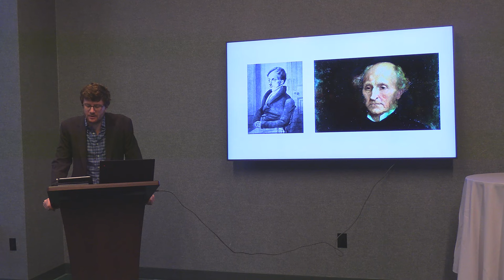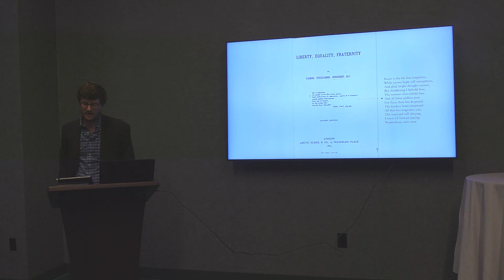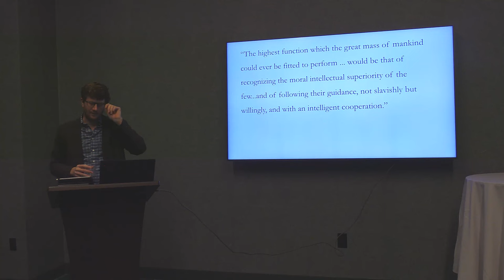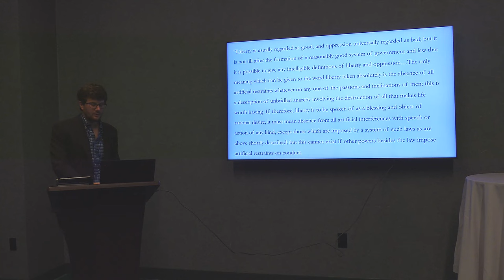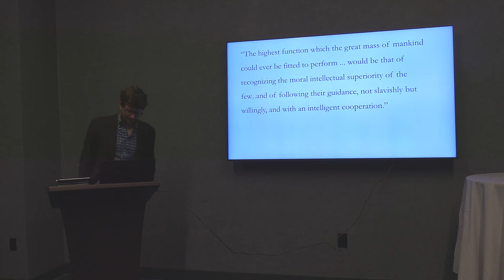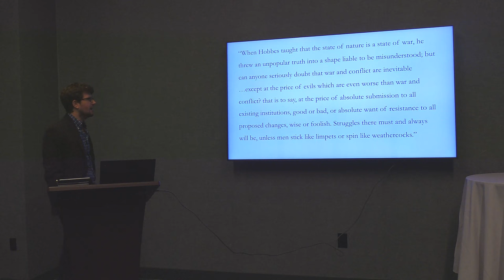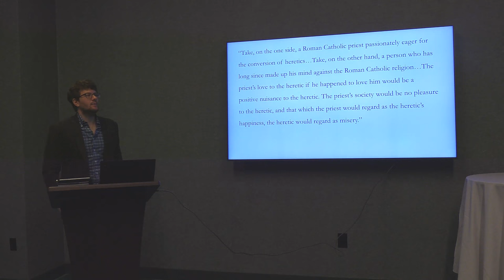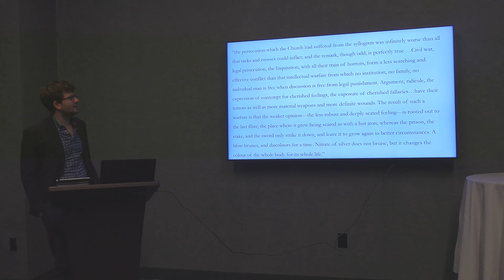Gregory Conti on "Liberal Elitism and Imperialism, Victorian-Style"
Gregory Conti, Assistant Professor of Politics at Princeton University, delivers a lecture entitled "Liberal Elitism and Imperialism, Victorian-Style" at Michigan State University on November 15, 2023.